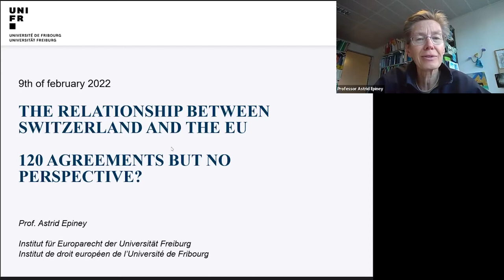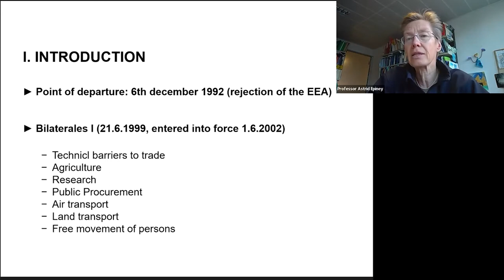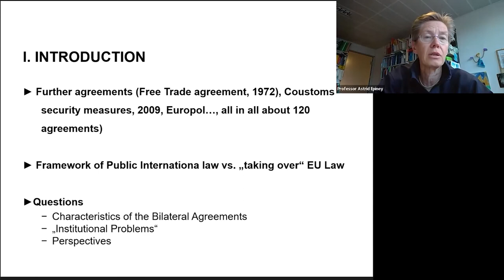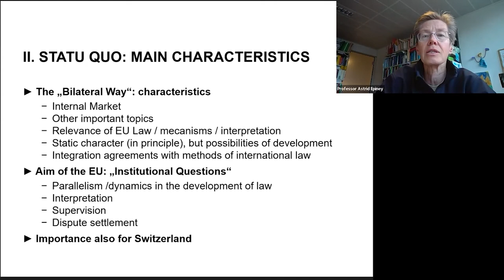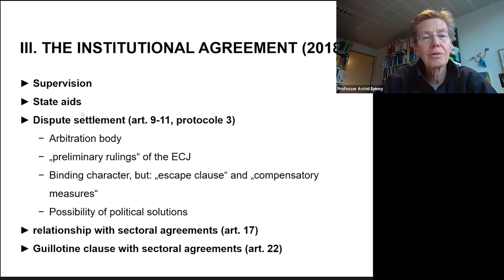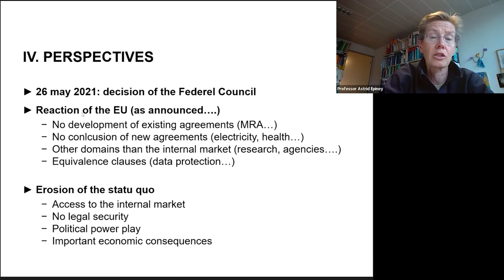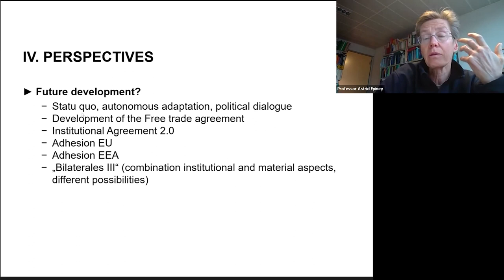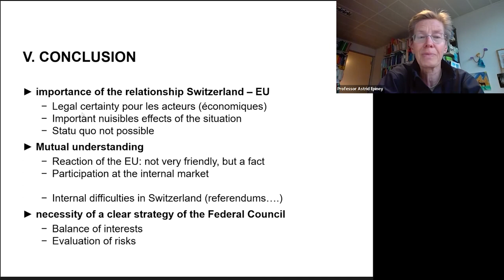The Relationship between Switzerland and the European Union: 120 Agreements but no Perspective?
Speaker: Professor Astrid Epiney, University of Fribourg

Biography: Professor Astrid Epiney is Chair of European Law, International Law and Public Law; and Managing Director of the Institute of European Law at the University of Fribourg. In 2015 she became the University of Fribourg's first female rector. In 2011 she was awarded the Legion of Honour for her work in European Law, her international collaborations and her teaching work. She has published widely on the relationship between Switzerland and the EU.

Abstract: After the negative vote on December 6th to the question whether Switzerland should join the European Economic Area (EEA), the relationship between Switzerland and the European Union was redefined and is based on a new approach which is often referred to as the “bilateral way”. The idea was (and still is) that it is a necessity for Switzerland to develop closer ties with the internal market; furthermore, a certain number of questions was integrated in the approach because the European Union was (and still is) interested in an international agreement. But the European Union does not wish to continue this way without an agreement about the “institutional questions”. The talk will give an overview about the relationship between Switzerland and the EU from a legal point of view and will point out the perspectives.